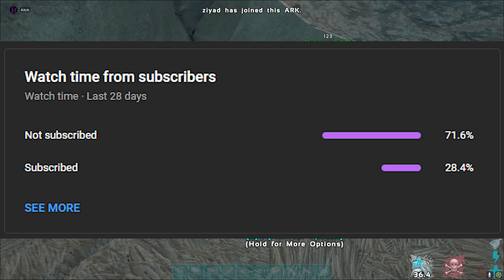Raiding A SUPER HIDDEN TREE BASE + Base TOUR on Official Ark PvP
I used to live in this OP base spot and so I knew where it was and how to raid it!